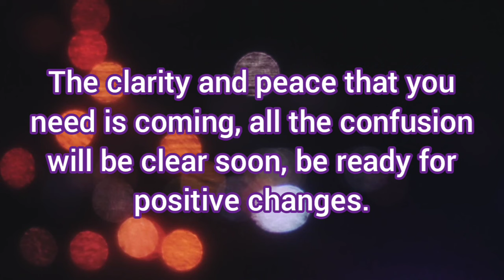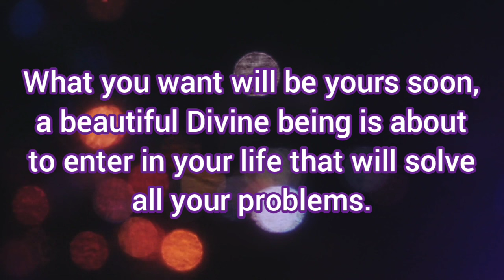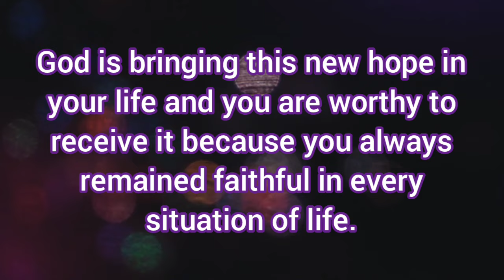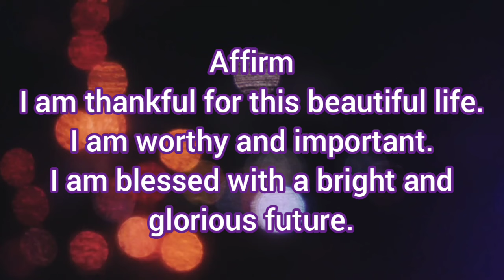✨have faith and keep going, a glorious bright future is waiting for you!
Musician: Xuxiao